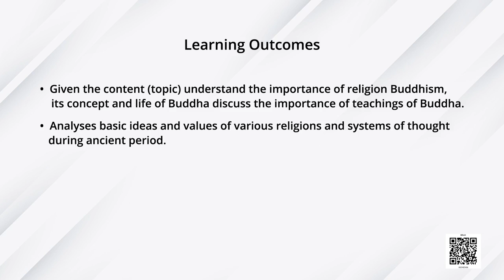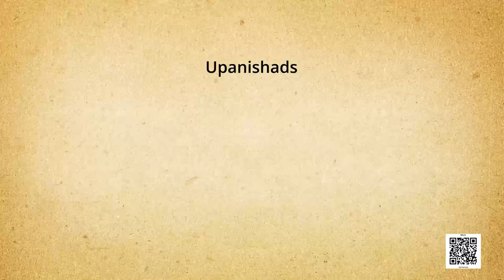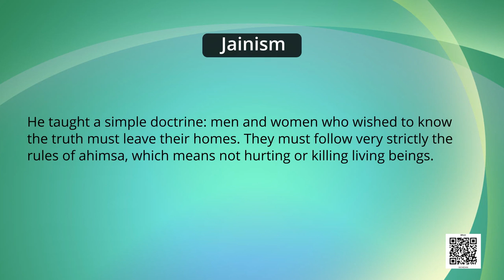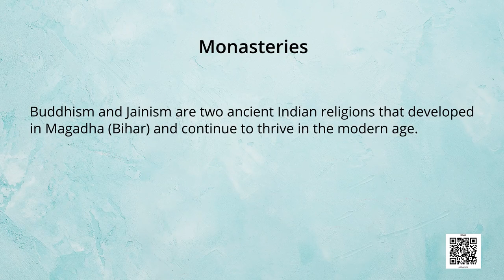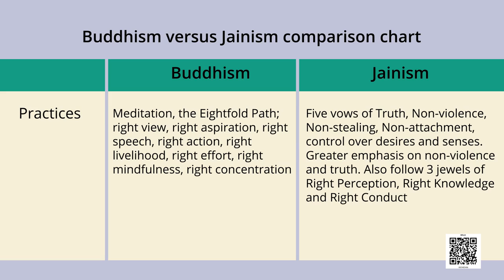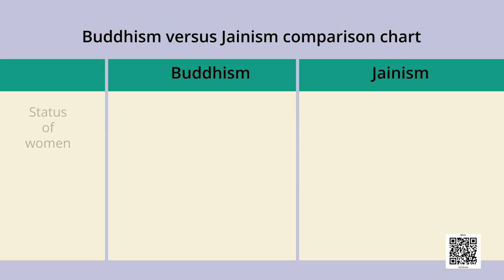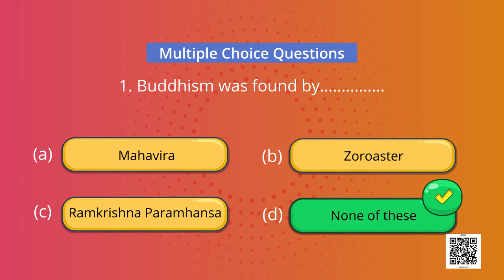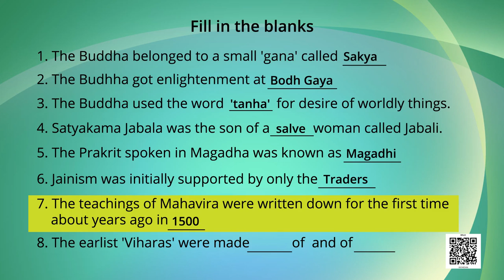Class 6 | History | Chapter 6 | New Questions And Ideas